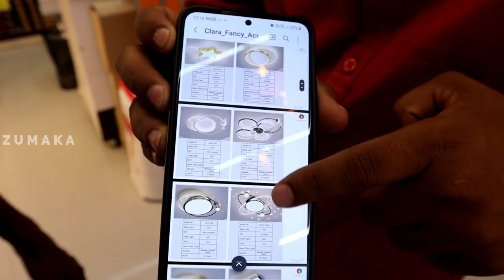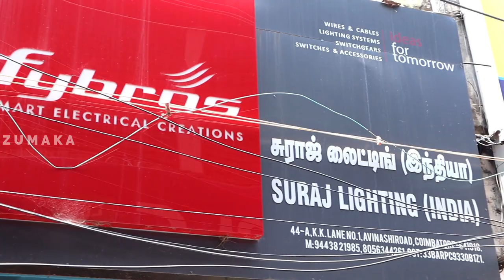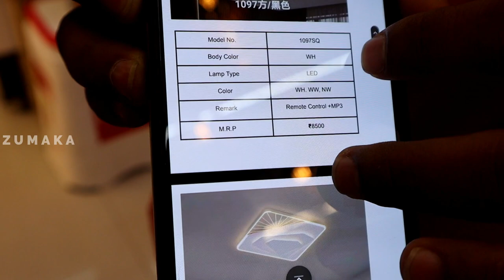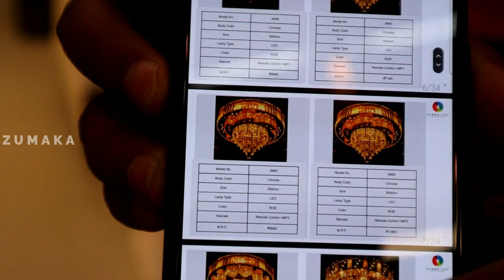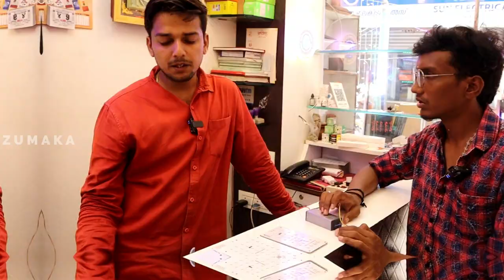Decor Lights, Wall Lamp, Led Lights Panels, Garden Light | Lights Wholesale Market Commercial Lights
SURAJ LIGHTINGS
TIMING : 10 TO 10
ADDRESS : 44-A ,K.K LANE NO.1, AVANINASHI ROAD
CBE -641018

Cheap Best Led Lights,
Pixel LED Wholesale,
Decoration Lights WHOLESALE & Retail In Chennai ,
Fancy Home & Decor Lights ,
LED Panels,
Garden Lights,
 Indoor & Outdoor Lights,
LED MARKET,
Home & Commercial A to Z Lights Low price,
WHOLESALE PRICE,
Cheapest Lights Market,
Lowprice Lights,
Wholesale Lights,
interior lighting design for homes,
decoration lights wholesale market,
indoor light decoration market,
led panel design,
roof lights for home,
indoor lighting market,
wall lights,
fancy lights for home decoration,
Lamp Lights
Important Lights
Trendy Light